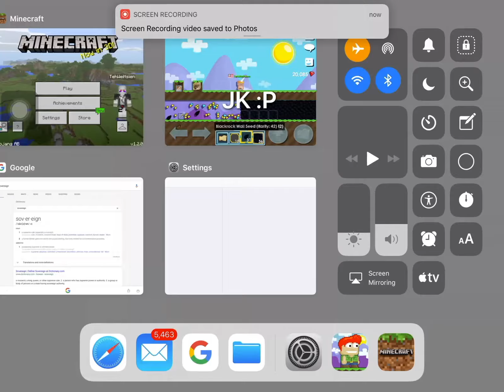Let’s Play Growtopia #1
2nd time using iOS 11 recorder still thinking how to use microphone...🤔